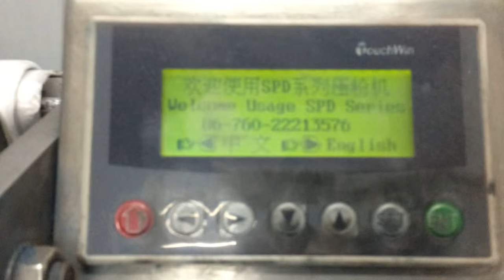SPD auto lower eye shadow ,powder cake powder compact machine,bayangan mata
Be designed specially for cosmetic powder,apply to powder cake and eye shadow etc.
convenience to fix molds and accuracy to fit molds raise fitting molds efficiency.
With automatic rolling cloth device which can save pressing mold time and incress production.
To press powder downloads and upwards benefits air penetration and improve cake’s appearance.
Pressure,times and time of keeping pressure can be adjusted in accordance with operation requirement.
It ensures operator’s safety that both left and right buttons are pressed at the same time to start machine.
Manual or automatic model is selected according to operator’s need.
PLC and text display make operation easy.
Removing the mold device.